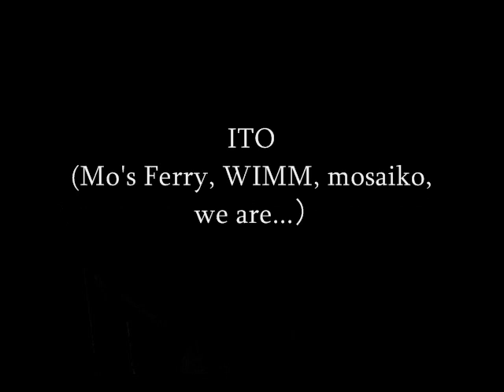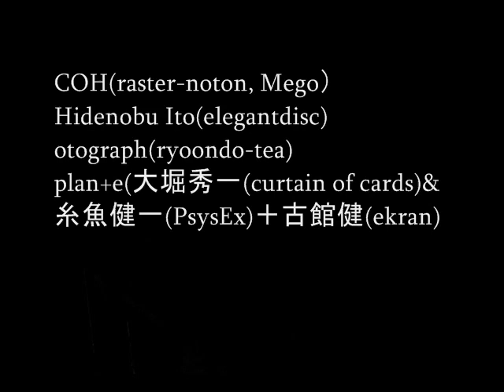COH vs ITO - 3 GIRLS MIXED UP (CM)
COH vs ITO
"3 GIRLS MIXED UP"
album  infomation movie